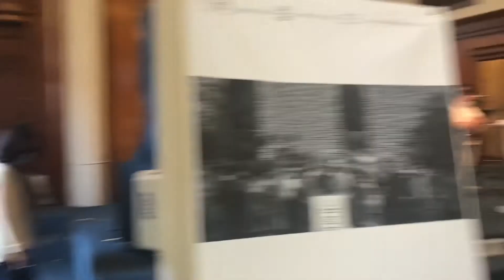April 4, 2021